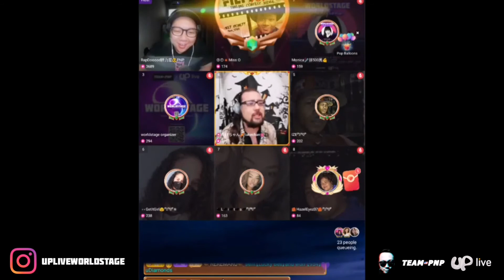Takechan 🇯🇵 Worldstage Oct' 20 Semi Finals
Uplive Worldstage October '20 performance by
TAKECHAN
Japan
Uplive ID: take_chan

Uplive USA X Team PNP

Hosted by:
Rapdooood (UPID: bojio_88)

Download the Uplive streaming app now to Network, Vybe and Perform.